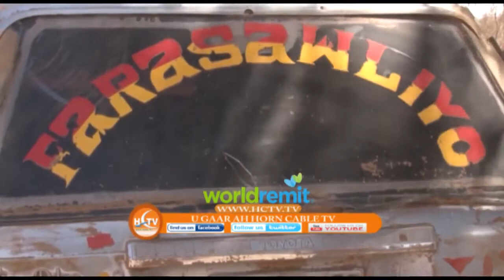Warbxin Xiiso Leh Qoys Haysta 15 Caruura Oo Sadex Iyo Labo Mataano Ah Uwada Dhashay